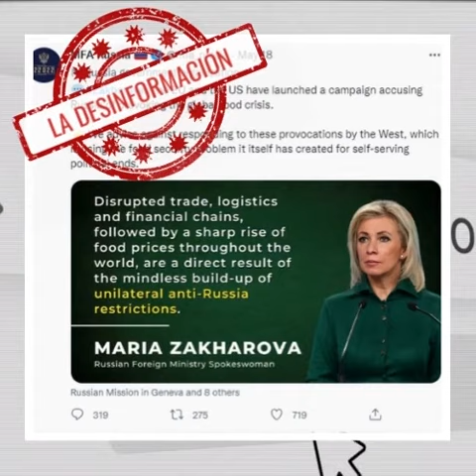La nueva arma rusa en la guerra con Ucrania_LA DESINFORMACIÓN part III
La interrupción de las ya debilitadas cadenas de suministro provocada por la injustificable invasión rusa en Ucrania ha suscitado recientemente algunas preocupaciones en torno a la seguridad alimentaria.

Rusia juega a culpar a los demás al mismo tiempo que bloquea los barcos que transportan las exportaciones de grano de UA, destruyendo granjas y equipamiento agrícola y erradicando muestras valiosas de uno de los mayores bancos de semillas del mundo.

Tenemos que ser conscientes de que culpar a los demás, sembrar el miedo, el malestar y la desconfianza son elementos ampliamente utilizados por Rusia en sus juegos de desinformación.

No te dejes engañar.